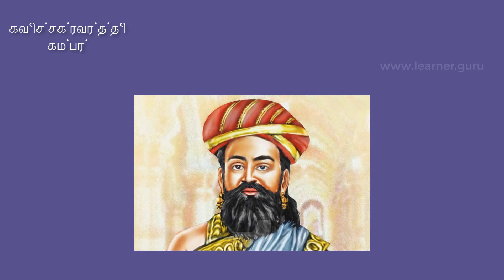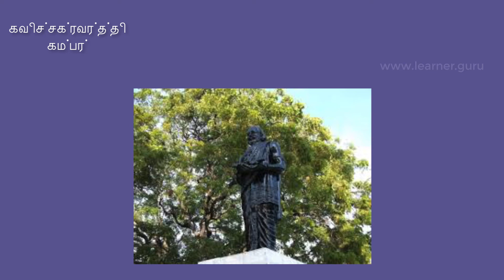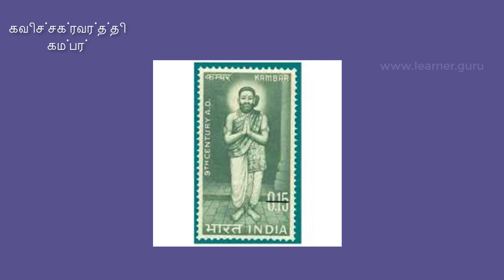Kambar Story History Life Biography in Tamil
“கம்பன் வீட்டுத் கட்டுத்தறியும் கவிபாடும்” என்றொரு பழமொழியே உருவாகும் அளவிற்கு, கம்பரது புகழும், கவித்திறமையும் அனைவராலும் இன்றளவும் பேசப்பட்டு வருகிறது. ‘கவிபேரரசர் கம்பர்’, ‘கவிச்சக்ரவர்த்தி கம்பர்’, ‘கல்வியில் பெரியவர் கம்பர்’ என்றெல்லாம் அவரது கவித்திறனைப் பறைசாற்றும் அளவிற்கு அவருக்குப் பட்டங்கள் வழங்கப்பட்டன.